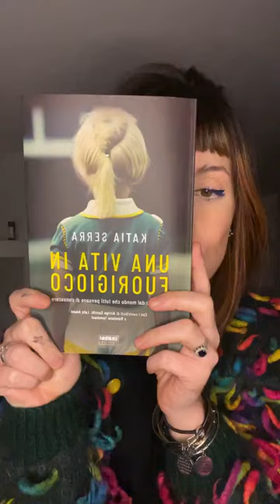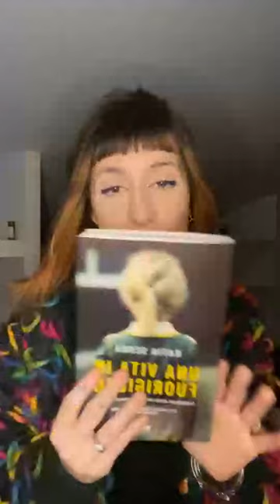Intervista a Katia Serra sul suo libro "Una vita in fuorigioco" - con Stella Grillo su Libreriamo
Stella Grillo intervista Katia Serra sul suo nuovo e primo libro "Una vita fuoricampo" edito per Fabbri Editore